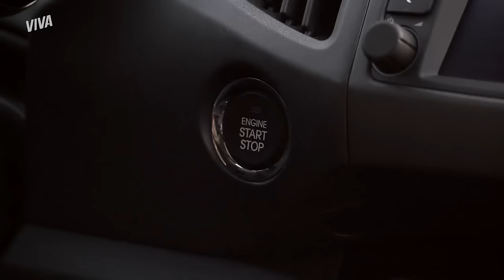POR POUCO! HELÔ SOFRE UM ATENTADO A BOMBA E STENIO SE DESESPERA | SALVE JORGE | CENAS MARCANTES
Emoção! Helô sofre um atentado a bomba ordenado por Lívia, mas consegue escapar do carro em chamas para o alívio de Creusa. Ao saber da notícia, Stenio fica desesperado e larga tudo para ir ver ao encontro da ex. Abraçados, o advogado confessa o medo de perder Helô e a emoção toma conta do casal 🥹